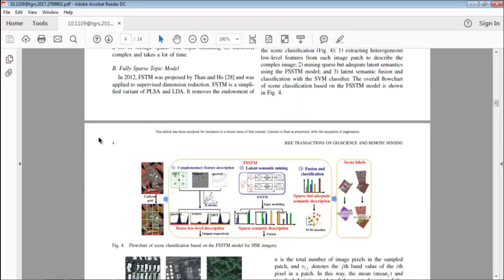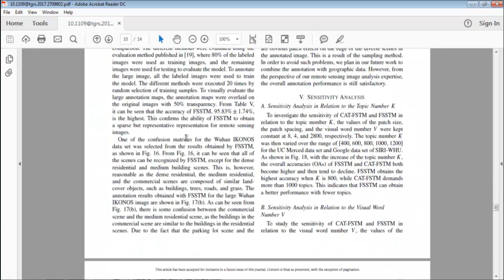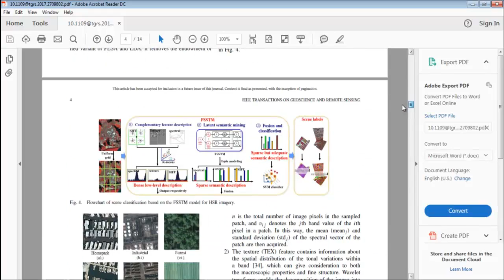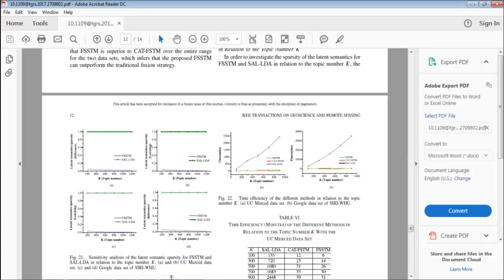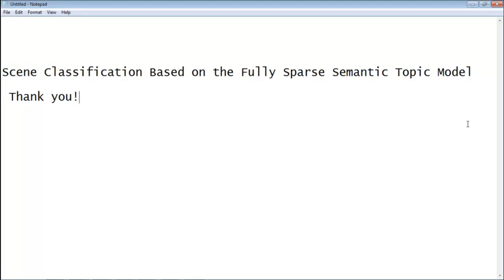scene classification semantic topic model projects